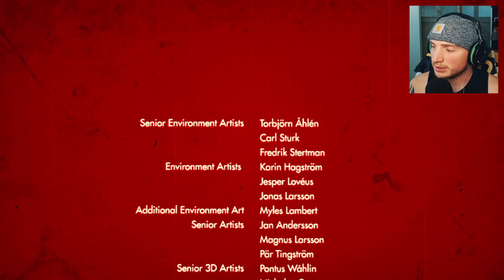SOME BEASTS CANT BE TAMED | Wolfenstein: The Old Blood | Chapter 8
Join me for an exciting playthrough of Wolfenstein: The Old Blood!

The year is 1946 and the Nazis are on the brink of winning World War II. In an effort to turn the tide in the allies’ favor, B.J. Blazkowicz must embark on an epic, two-part mission deep within Bavaria. The adventure, which spans eight chapters and two interconnected stories, features the hallmarks of MachineGames – thrilling action, immersive story and intense first-person combat. As war hero B.J. Blazkowicz, arm yourself with new weapons such as the bolt-action rifle and grenade-launching Kampfpistole as you attempt to thwart the advancing Nazi war machine, and take advantage of duel-wielding pipes that can be used for wall climbing – or for vicious take-downs of never-before-seen Nazi adversaries.